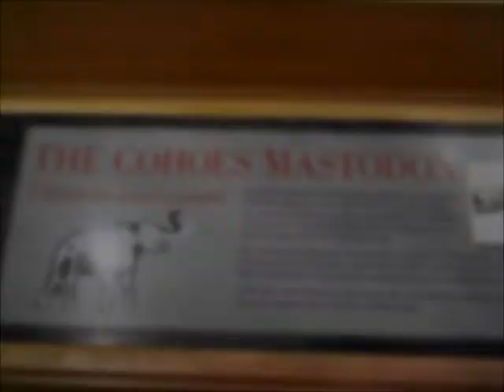VLOGG OF THE WEEK [VERONICA'S BACK' VERONICA'LOOKS STONED'UNEWS]